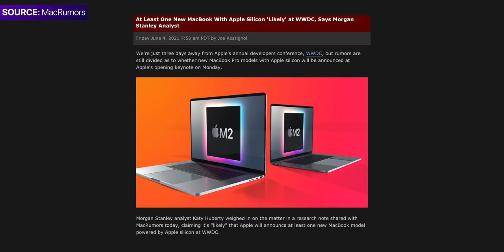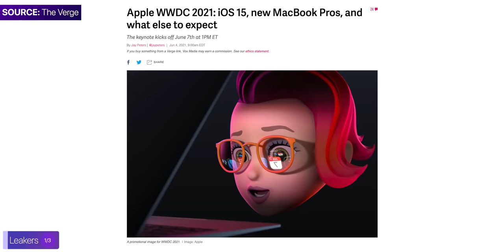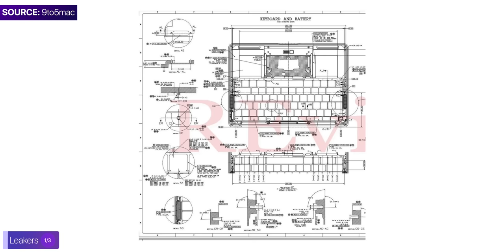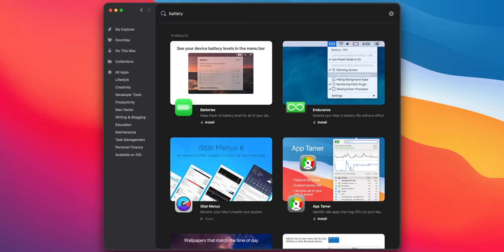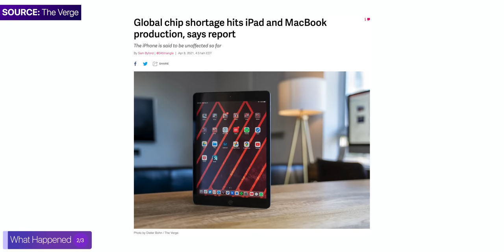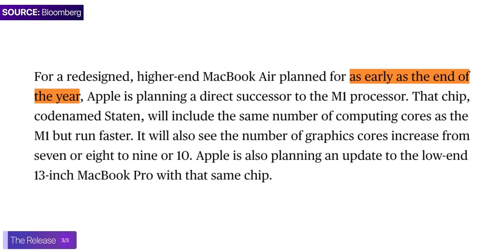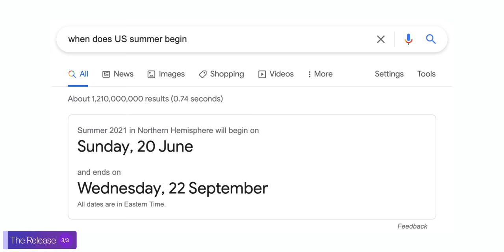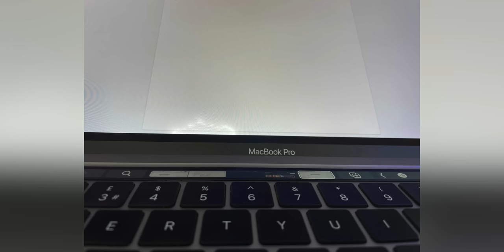MacBook Pro 14 and 16 - What Now?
MacBook Pro 14 & 16 (2021) - WWDC, Delays & Release Date!

▶ MacBook Pro M1
▶ MacBook Air M1
▶ MacBook Pro 16"
▶ BEST Mac Mouse
▶ BEST Mac Keyboard
▶ Best MacBook Thunderbolt Dock
▶ MacBook Pro USB C MagSafe